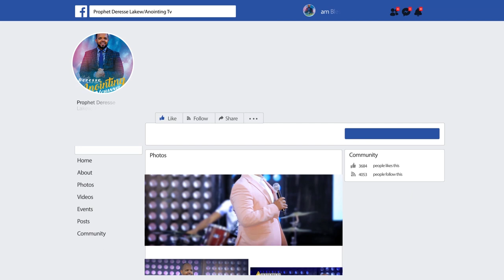የ ሴት ወግ የማይቆምላት የ14 ዓመቷ ብላቴና...||MAN OF GOD PROPHET DERESSE LAKEW